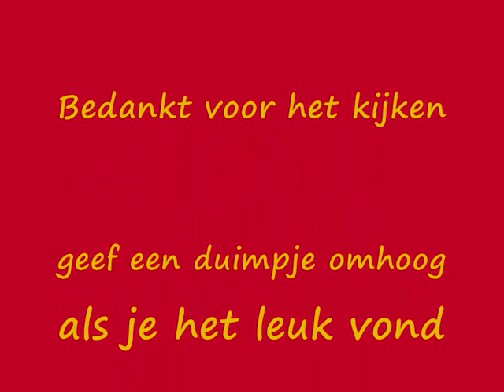Bento vlog #3 De grote verrassing.